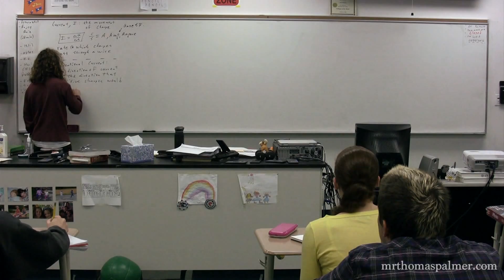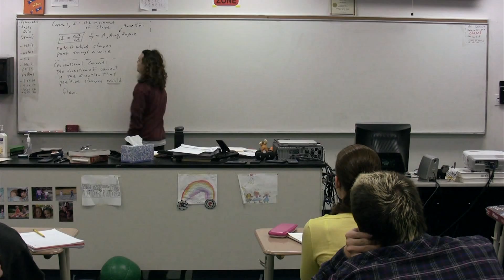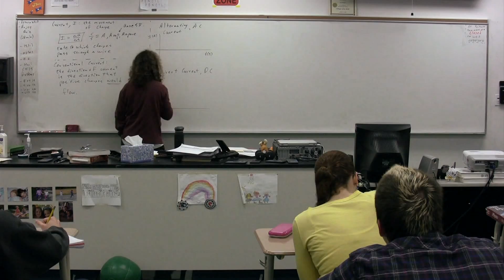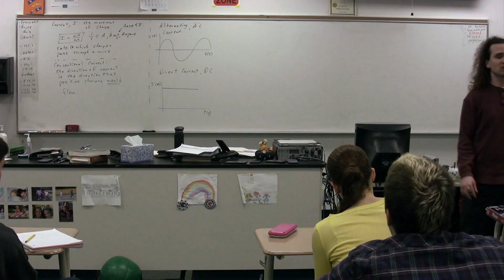Introduction to Conventional Current and Direct Current - Algebra Based Physics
This video has been replaced by a much better one.  has Lecture Notes, Groupings and Sequencing of my lecture videos. Yes, I changed websites.